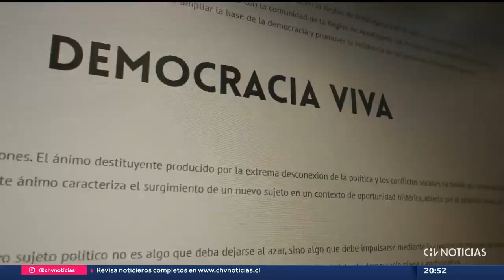VIOLENTAS ENCERRONAS en Santiago: De baleos hasta robo de auto con menor en su interior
Después de llevarse el auto con una menor en la comuna de Pudahuel, los antisociales abandonaron en las cercanías del lugar a la niña, quien se encuentra sin lesiones. Además, en las últimas horas se registraron dos encerronas en distintos lugares de la capital.